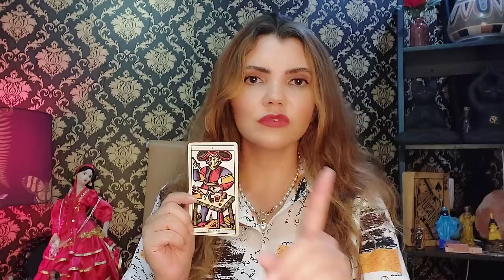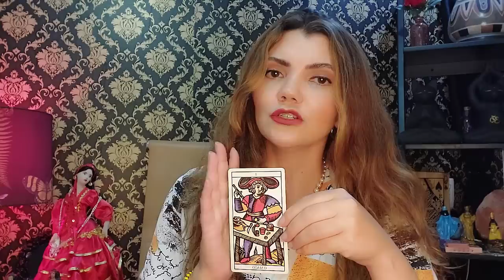Faça isso para ter um dia EXTRAORDINÁRIO | Mensagem do tarot